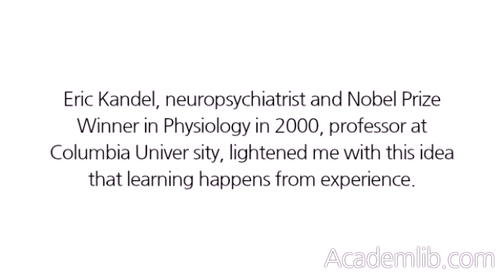LEARNING IS THE ABILITY TO ACQUIRE NEW IDEAS FROM EXPERIENCE AND RETAIN THEM AS MEMORIES